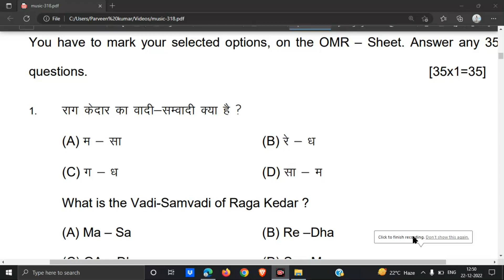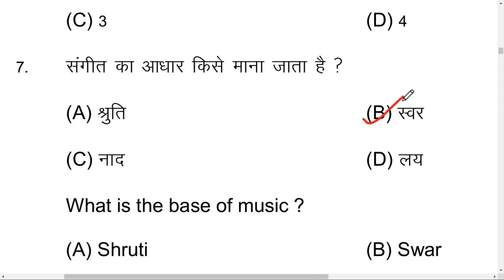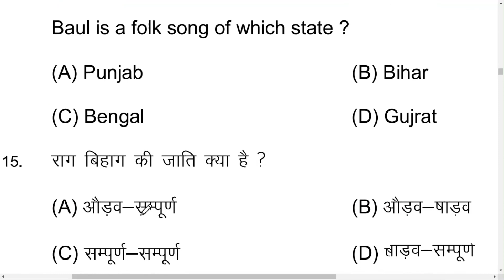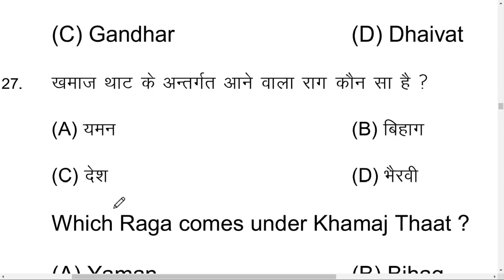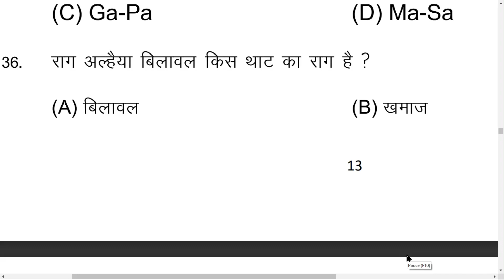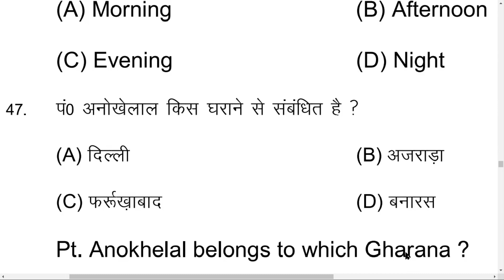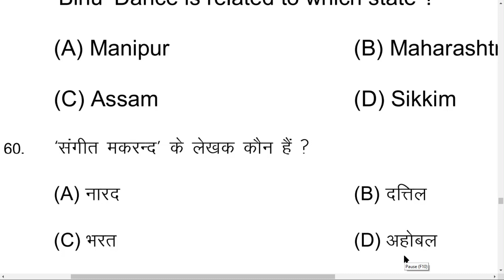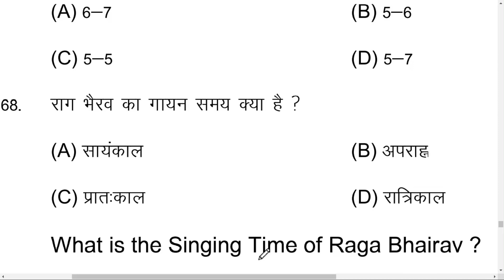Bihar Board 12th Music Model Answer key 2024 / 12th Music Model Paper Solution 2024 संगीत कुंजी 2024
◆ Bihar board class 12th home science 100 vvi objective 2023

12th music model paper 2023
12thmusic 12th Music Model Set Answer Key 2023| Bihar Board Music Answer key 2023|Music Model Paper Class 12th संगीत मॉडल पेपर 2023|| class 12th Music model pape
12thmusicanswerkey2024 Class 12th संगीत मॉडल पेपर 2024|| class 12th Music model pape
Musicclass12 12th music model paper 2024
music संगीत क्लास 12 उत्तर कुंजी2024
class 12th ka model paper 2024 bihar board
12th Music Model Answer key 2024 |12th Music Model Paper Solution 2024
12th music model paper 2023
music ka vvi objective  12th music model paper 2024
class 12th music objective 2024 class 12th music objective 2023/ 12th music
class 12th music objective questions 2024
12th music objective answer 2024
class 12th music vvi questions 2024
12th music questions paper 2024
12th class music sent bihar board exam subjective 2024
12th class music objective questions for 2024
bihar board 12th music questions 2024
12th music objective questions answer
class 12 music sent up exam questions 2024
12th music model paper 2024
12th music model paper 2022
12th bihar board model paper 2023